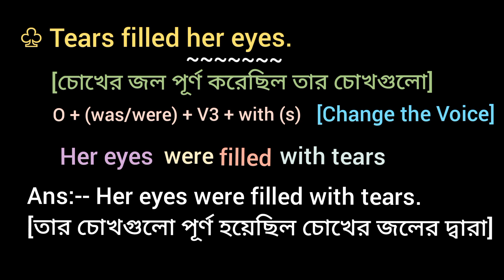♧ Tears filled her eyes. [ Change the Voice / Passive Voice ]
♧ Tears filled her eyes.
[চোখের জল পূর্ণ করেছিল তার চোখগুলো]